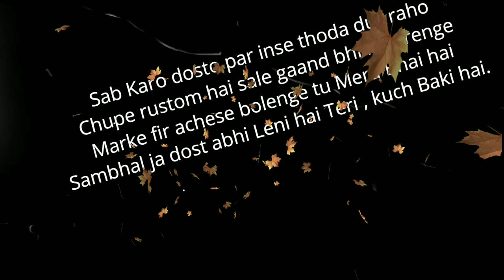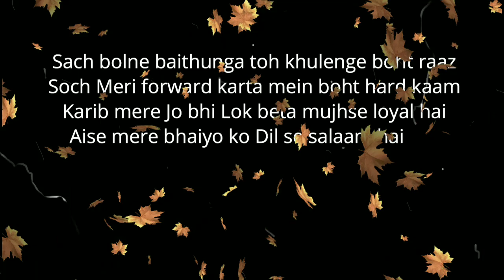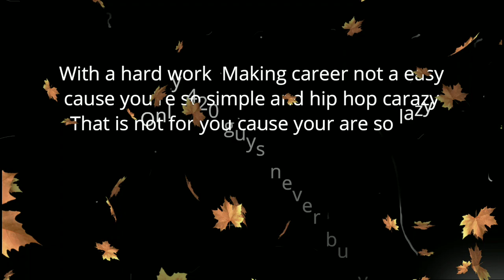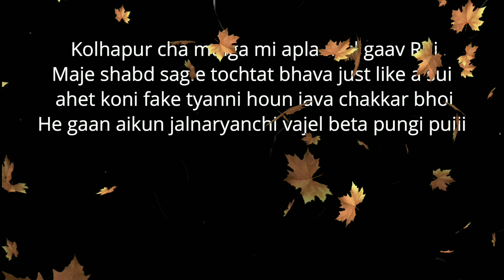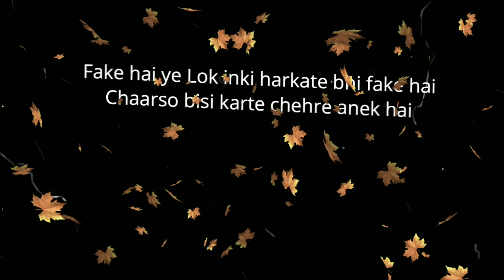❌X3! Abhi❌ - | 420 LOK | Ft. STOA TOPIC..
Hey public 🙌💯🤘😉

We are back with full energy

420 Lok is a common thing in everyone's life
So I told some facts about them in this song
420 Lok song is actually a combination of three languages
1. Hindi  2. English  3. Marathi

Actually we are kolhapuri boys so we have to write something for our Marathi fam.

So hope you enjoyed this song
And I really appreciate you for your time and consideration

Music & Production - ❌X3! Abhi❌

Rap lyrics - ❌X3! Abhi❌ , STOA TOPIC

Composer - ❌X3! Abhi❌

Co-Composer - STOA TOPIC

Video Edit - Rushi Yadav (R12 studios) & ❌X3! Abhi❌

Photography - Sushil Sutar photography

Support - Yo2 Rohit , UNIX MUSIC , Sushil Sutar

our new rap song is out

Hope you all enjoyed this song
Stay with us for more songs and music

Social media -

❌X3! Abhi❌

🌹STOA TOPIC🌹

RUSHI YADAV  -

Thank you so much for your time and consideration
We'll be back with another Rap Song
We'll be back with another Vibe